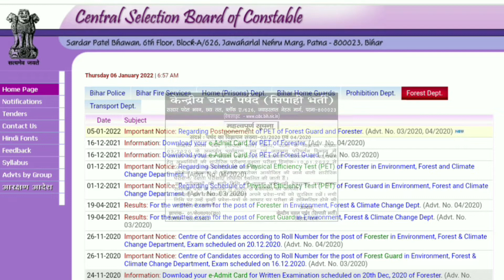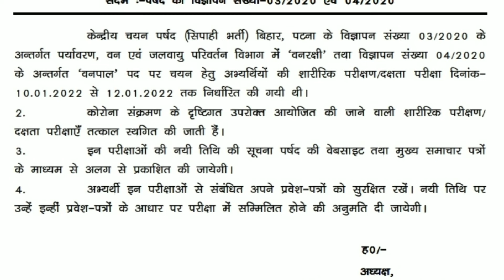Bihar Police Physical रद्द || बिहार पुलिस का सभी फिजिकल कैंसिल || Bihar Police PET Cancelled